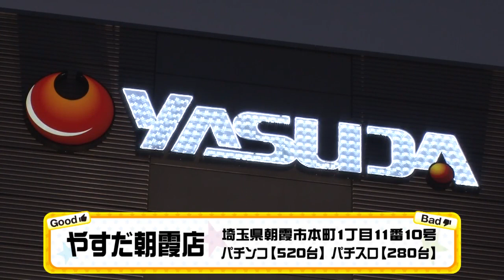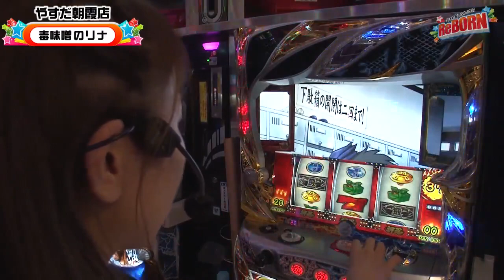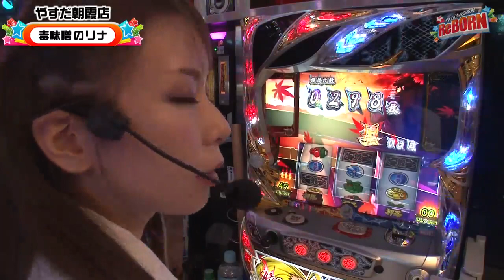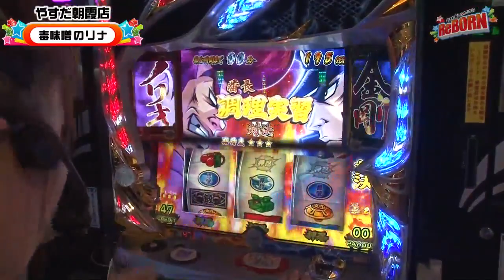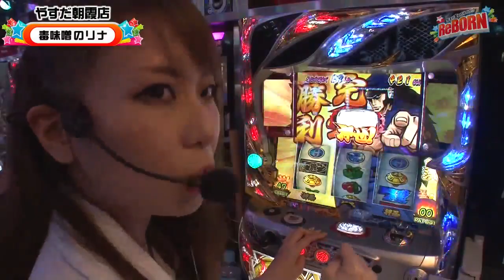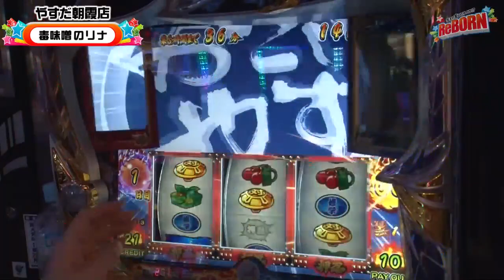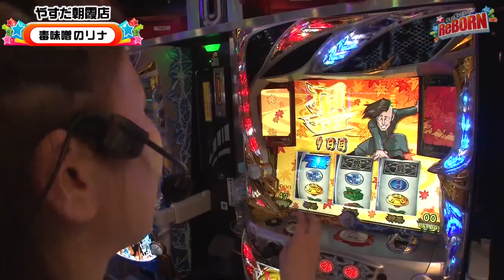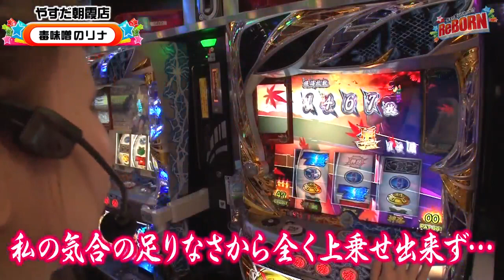ReBORN 第5話【押忍！番長３】《遊月リナ》[ジャンバリ.TV NEXT][パチスロ][スロット]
ReBORN第五回目!!今回は遊月リナがヤンキーキャラで登場！